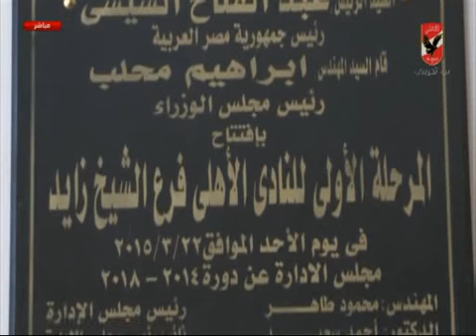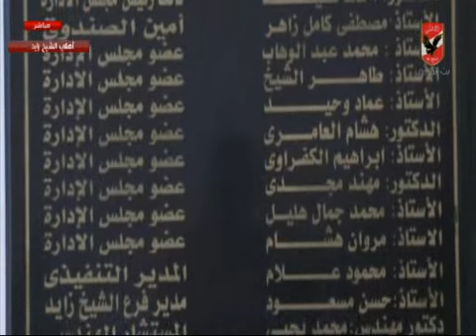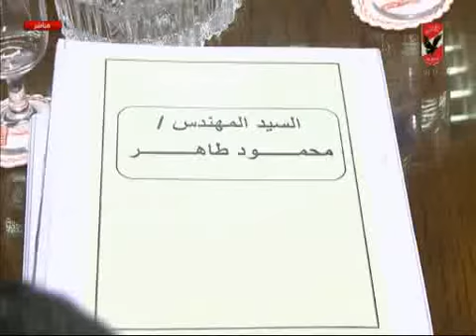العميد محمد بدر "المهندس محمود طاهر قدم للاهلى ما لما يقدمه شخص من 40 عام"